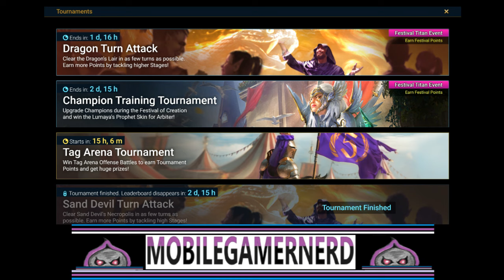5 Reasons to (MAYBE) Play Raid Shadow Legends (5th Anniversary Special)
If you are mad watching this, just know this was all in good fun. No champions were hurt in the making of this video. Some peoples feeling may have been.